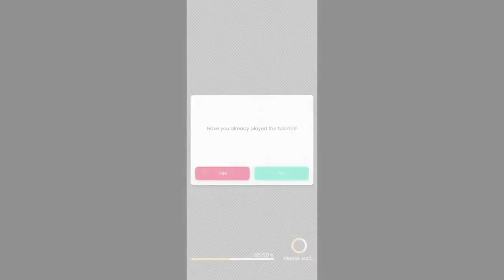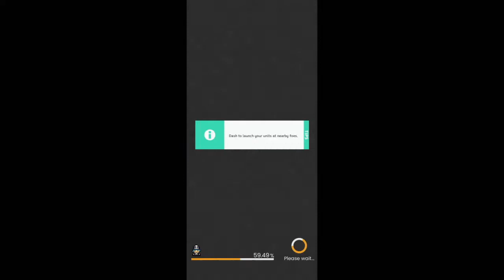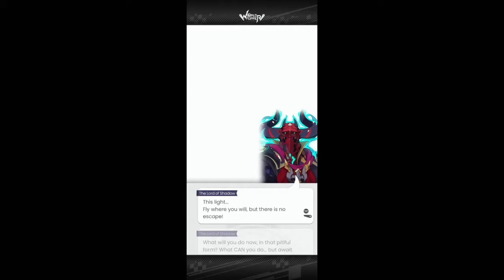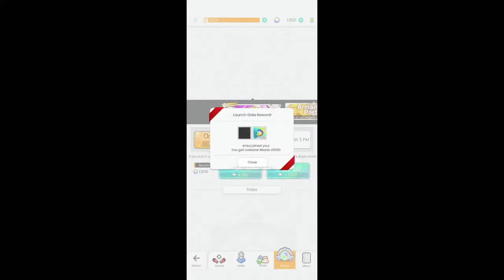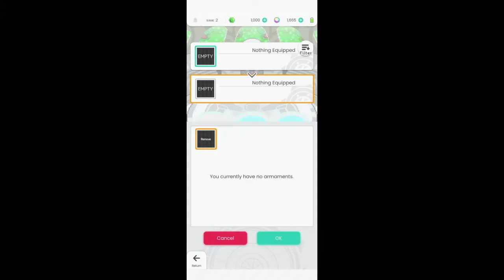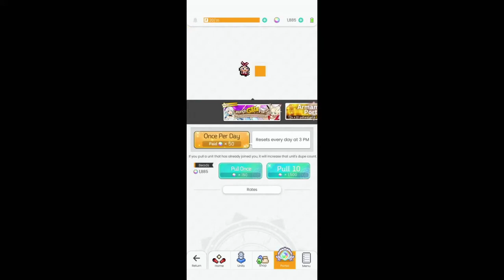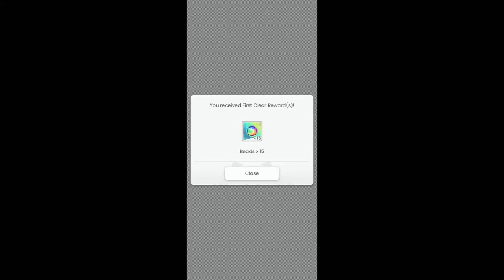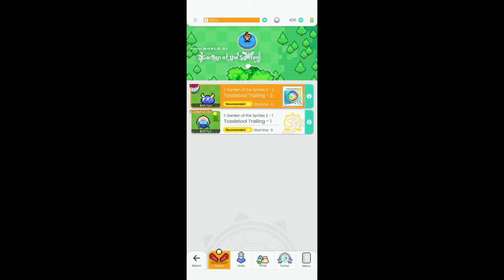World Flipper - Mobile Game Quickplay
When your worlds need saving, who better to trust than amnesia boy, robot like girl, and a talking bunny like creature... all backed up with the power of pinball!!

Welcome to video pinball RPG World Flipper!

Will it make you flip, or is it just a flop...?